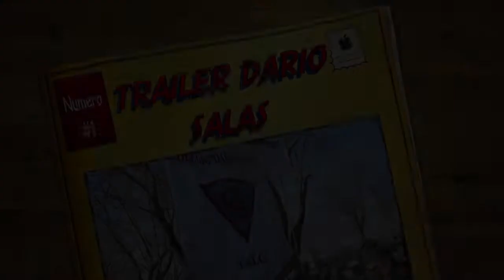Colegio Dario E Salas - Talca